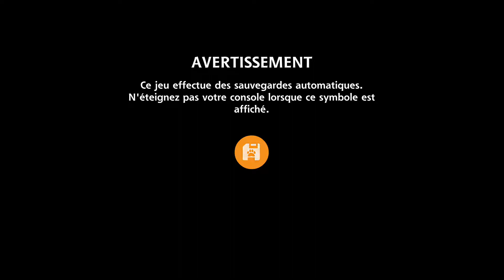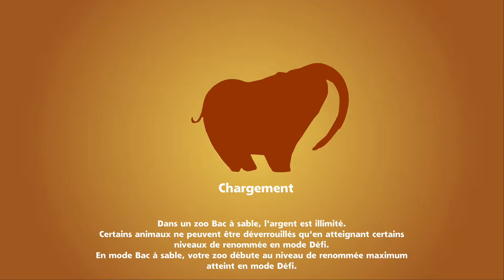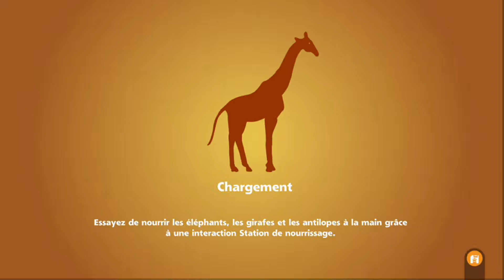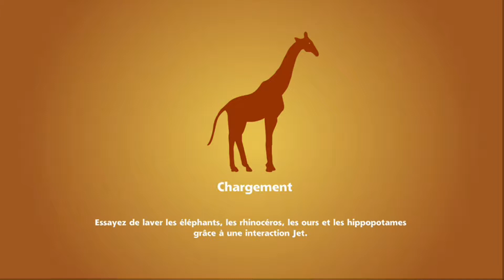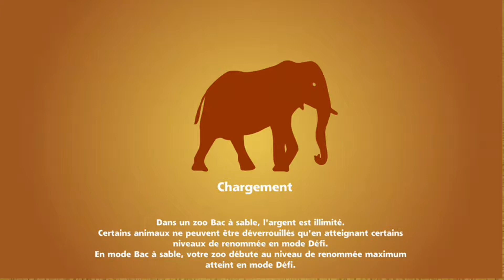Zoo Tycoon Ultimate Animal Collection : Parc Animalier du Combridgeshire